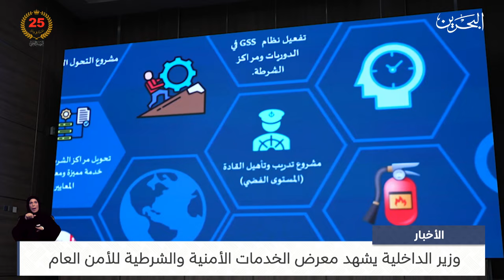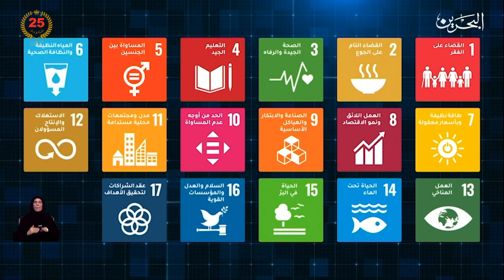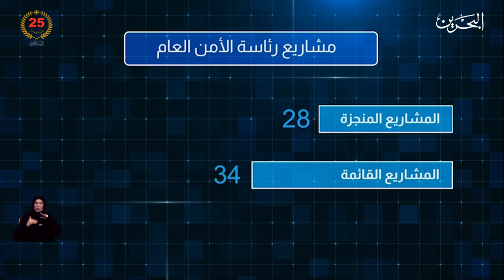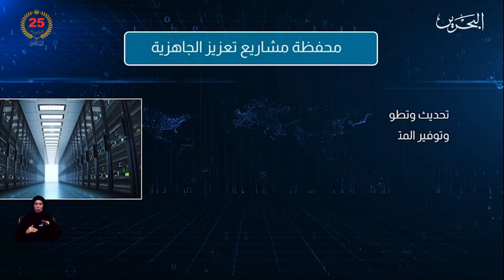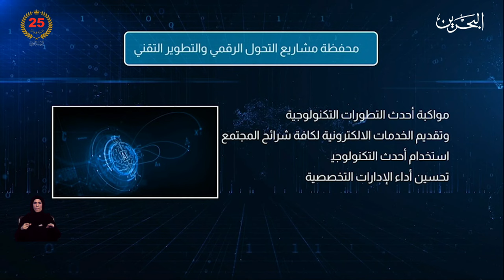البحرين مركز الأخبار : وزير الداخلية يشهد معرض الخدمات الأمنية والشرطية للأمن العام